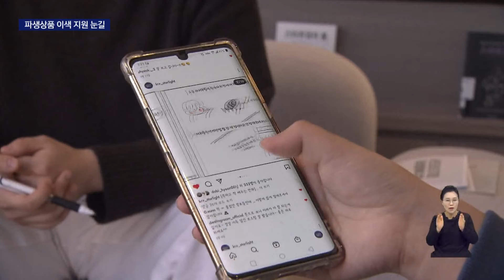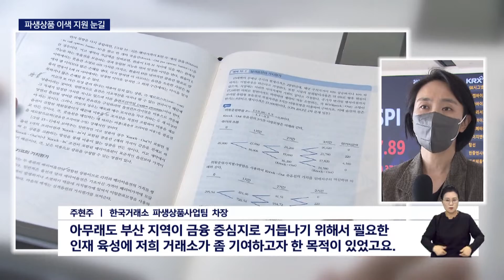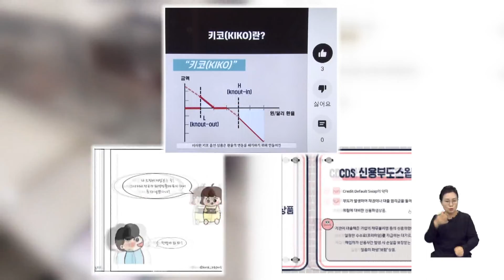"학생에게는 공부를, 투자자에게는 정보를"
[앵커]
선물거래 같은 파생상품은 자주 듣긴 하지만 정확히 뭔지 알기 쉽지 않습니다.

이런 파생금융상품을 대학생들이 스스로 공부하게 하고 또 그 결과를 시민들에게도 알리는 이색 홍보가 부산에서 시도되고 있습니다 .

[기자]
오늘 함께 공부하는 주제는 파생금융상품, 하지만 테이블 위에는 나무블록 놀이세트가 놓여있습니다.

서브프라임모기지 사태로 불리는 미국 금융위기를 도미노 효과로 설명하기 위해서입니다.

5월부터 계속해온 파생상품 공부에 온갖 다양한 아이디어가 쏟아지면서 갈수록 이해의 속도도 빨라집니다.

{박시연/부경대 행정복지학부 4학년/팀원분들이랑 함께 주제에 대해서 공부를 하다 보니까 모르는 부분도 훨씬 더 쉽게 이해가 되고 그리고 내가 조금 더 아는 게 있으면 알려주고 모르는 게 있으면 묻고 하니까 일석이조 효과가 나는 것 같습니다.}

이렇게 파생상품에 대해 대학생들이 직접 공부하는 모임은 모두 10개

한국거래소가 지난해 5개팀에 교재 등을 지원하는 퓨처스타 프로그램으로 시작했는데 1년만에 2배로 늘렸습니다

{주현주/한국거래소 파생상품사업팀 차장/아무래도 부산 지역이 금융 중심지로 거듭나기 위해서 필요한 인재 육성에 저희 거래소가 좀 기여하고자 한 목적이 있었고요 그리고 학생들도 좀 더 다양한 미래 행사에 참여함으로써 미래 금융인으로서 성장할 수 있는 기회가 될 수 있을 것이라고 생각합니다.}

이런 공부는 일반인들에 대한 홍보로 이어집니다.

유튜브부터 인스타그램까지 다양한 콘텐츠들로 파생상품을 설명합니다.

어려운 금융상품을 쉽고 짧게 설명한 게시물들이 인기입니다.

{이신재/부산대 경영학과 4학년/확실히 다른 콘텐츠들보다 이런 짧은 형식의 영상들이 조금 조회 수라든지 높고 그러고서는 이제 사람들도 1분 안에 뭔가 이거를 이해한다라는 거에 대해서 조금 만족감이 높다는 피드백을 받았습니다.}

금융중심지 부산에서 시도된 색다른 지원활동이 금융공기업 취업을 준비하는 대학생에게는 공부를,파생상품을 알고싶은 투자자에게는 정보를 제공하는 1석2조의 효과를 거두고 있습니다.